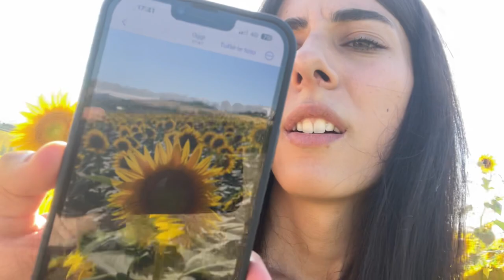VLOG| Campo di girasoli🌻| Giornata al mare ~ San Benedetto del Tronto 🌊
Fammi sapere cosa ne pensi con un commento🩷💜